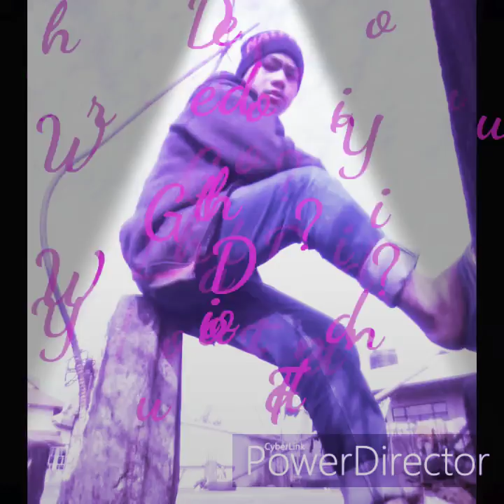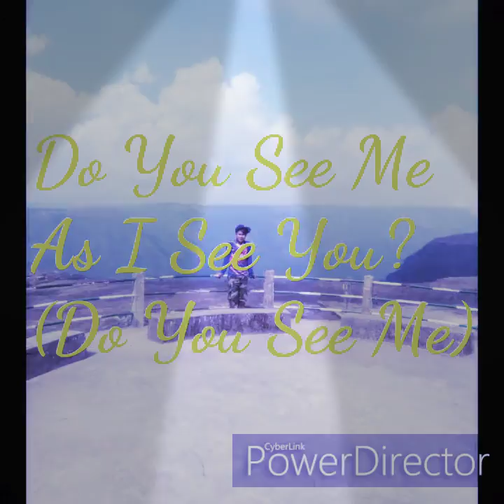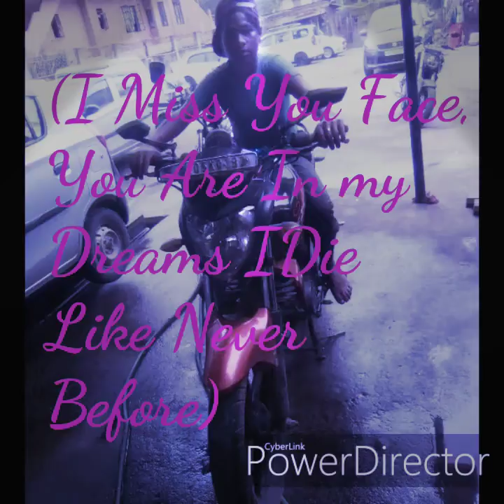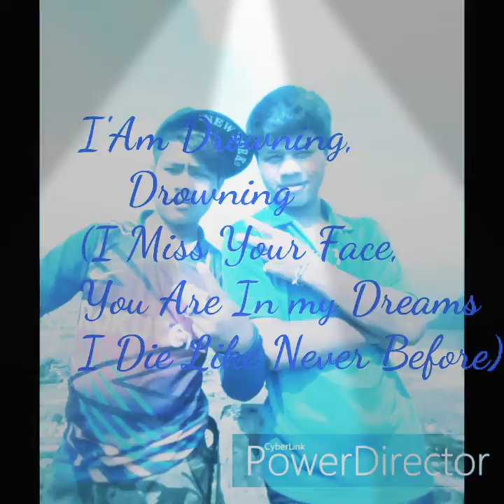Dead By April